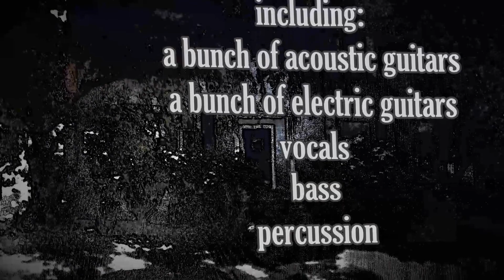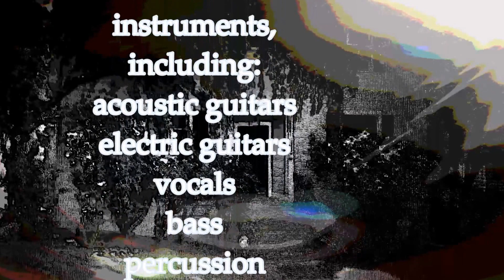M. MADDEN Holy Ghost- original song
Written and performed by MIKE MADDEN on all instruments and vocals. Recorded and engineered by Mike. Use some earbuds or headphones while listening, or a Bluetooth device with decent speakers. J.M.